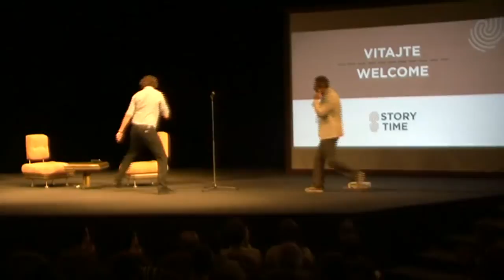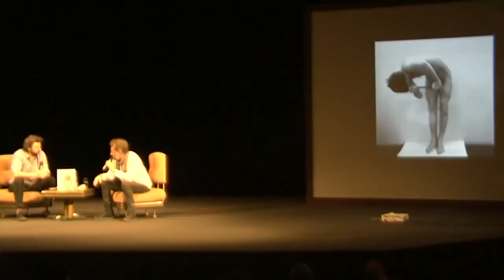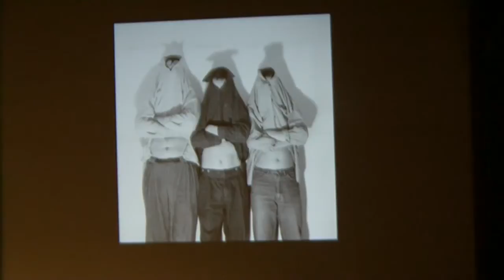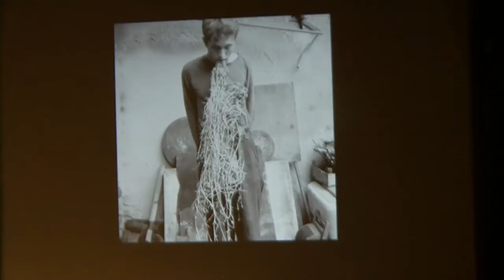Story Time - Agnieszka Holland a Martin Štrba